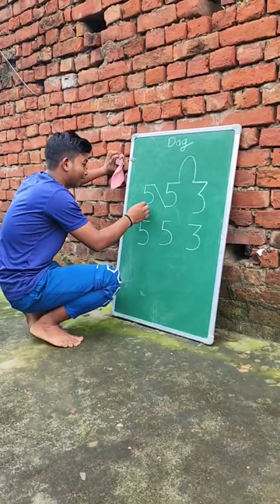How to draw dog from 553 number